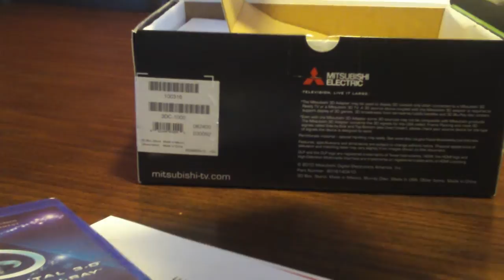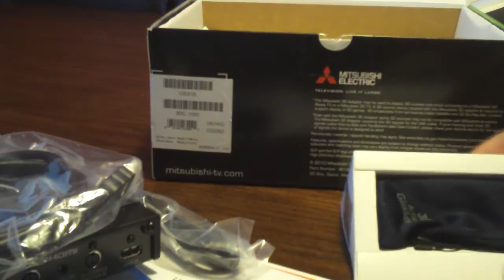Mitsubishi 3DC-1000 3D Adapter Unboxing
Follow @DigitalNipples on Twitter!  This is my unboxing video of the 3DC-1000 3D adapter kit from Mitsubishi.  Full review incoming!